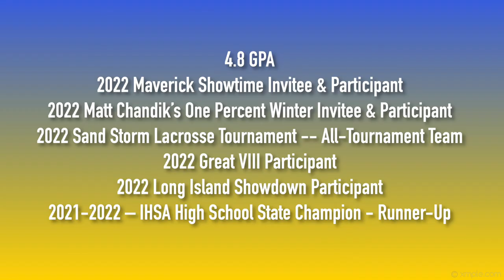Lucas Kroner (Class of 2025) 2022 Spring & Summer Lacrosse Highlights